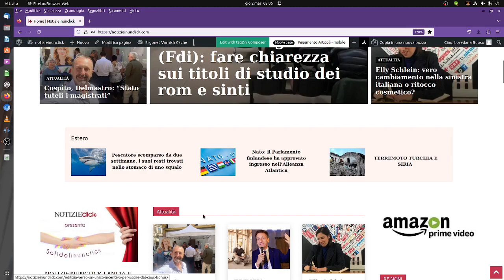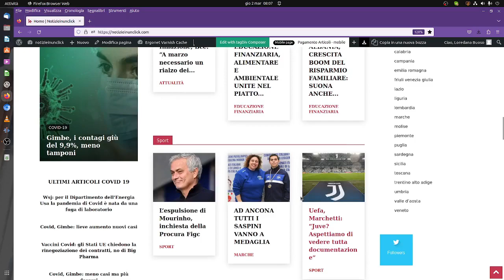NOTIZIEINUNCLICK: EDILIZIA, VERSO UN UNICO INCENTIVO PER USCIRE DAL CAOS BONUS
Nati per essere bonus in economia reale ma nel frattempo diventati malus per le casse dello Stato e per le stesse famiglie e imprese che in molti casi ne sono rimaste escluse per la non esatta conoscenza ovvero per le complessità normative dello sgravio

In una recente intervista al quotidiano Italia Oggi, il parlamentare leghista Alberto Gusmeroli, nel duplice ruolo di presidente della commissione attività produttive e di componente la commissione finanze della Camera dei deputati, è al lavoro per coordinare – restando nella metafora edilizia – un cantiere volto sia a riunire in un solo strumento fiscale e finanziario l’attuale caotico panorama di bonus e incentivi vigenti, sia a offrire una soluzione per il disincaglio di quei 19 miliardi di crediti fiscali stoppati dal decreto Meloni-Giorgetti benché corrispondenti a interventi realmente avviati.

Il rappresentante della maggioranza di centrodestra ha annunciato che la riunificazione dei bonus nell’ambito delle costruzioni civili e residenziali avrà luogo per il tramite di una legge ordinaria, basata sul confronto parlamentare, e volta a offrire uno stabile e certo quadro di riferimento operativo per i cittadini che commissionano attività di riqualificazione e ristrutturazione e per le imprese incaricate di eseguirle. Questo sia per uscire in maniera ordinata da provvedimenti nati per fare fronte a gravi emergenze economiche globali – come quelle causate dalla pandemia sanitaria del 2020 – sia per adeguare l’ordinamento nazionale italiano alle sfide (im)poste dalle direttive comunitarie europee – comunque da attenuare negli aspetti più ideologici – in tema di riconversione “green” del patrimonio residenziale al 2035.

Partendo dal presupposto che la maggioranza degli episodi di truffa, presunta o accertata, ha riguardato non tanto principalmente il super eco bonus al 110 per cento quanto altri sgravi a partire dal bonus facciate che non disponeva delle stesse procedure di vigilanza, il parlamentare della Lega tiene a mettere in risalto le obiettive incongruenze di un incentivo che, sebbene abbia determinato un aumento netto molto significativo del deficit pubblico salito nel 2022 fino all’otto per cento in relazione al PIL, non ha tuttavia consentito una altrettanto ampia partecipazione della platea dei contribuenti e delle fattispecie immobiliari potenzialmente interessate, tanto che meno del quattro per cento del totale dei condomini e delle unità abitative autonome risulta essere stato asseverato per l’avvio di interventi agevolabili.

Una stortura rispetto alla quale la proposta della Lega punta, oltre che alla riunificazione degli sgravi, e alla loro intellegibilità normativa e applicativa, a introdurre un sistema nel quale la detraibilità continui sì a essere accompagnata dalla possibilità di cedere il credito d’imposta o di scontarlo nella fattura dell’impresa incaricata, ma con la stessa scansione temporale e gli stessi limiti di importo della somma che può essere ogni anno portata in detrazione dall’Irpef in sede di dichiarazione dei redditi e di modello unico.

Una soluzione che risolverebbe il dilemma della sostenibilità dei conti pubblici e che offrirebbe un ponte anche a coloro, i cosiddetti incapienti, che legalmente non presentano il modello di denuncia reddituale ai fini Irpef.

Una proposta che, assieme a quella delle compensazioni in regime di deleghe F24 per disincagliare i crediti tributari già maturati, riporta il Governo Meloni, e la sua maggioranza, sui binari del dialogo con l’associazione bancaria italiana ABI e con Ance Confindustria.

Insomma, il cantiere legislativo è ripartito, con la speranza che faccia ripartire quelli delle costruzioni.

Dir politico Alessandro ZORGNIOTTI